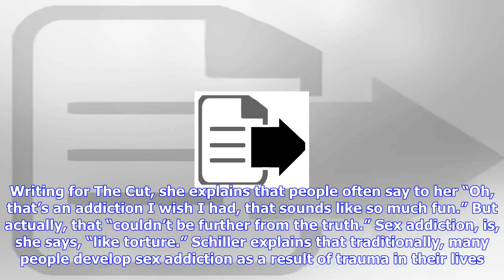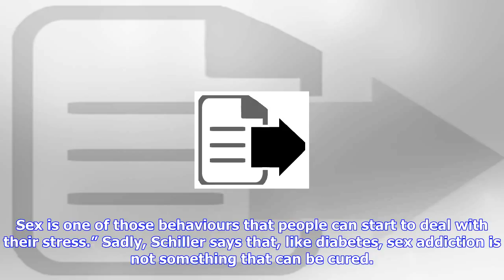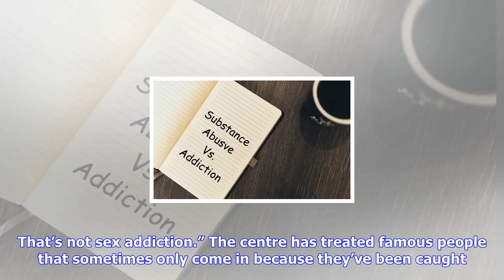Breaking News | A therapist explains what addiction really is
A therapist explains what  addiction really is

With disgraced Hollywood producer Harvey Weinstein reportedly seeking help for sex addiction, much d...